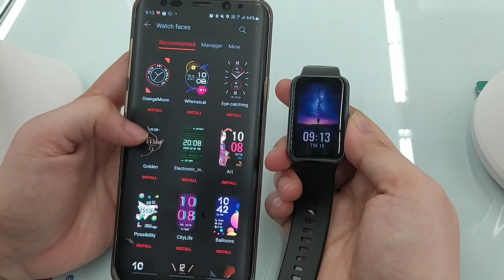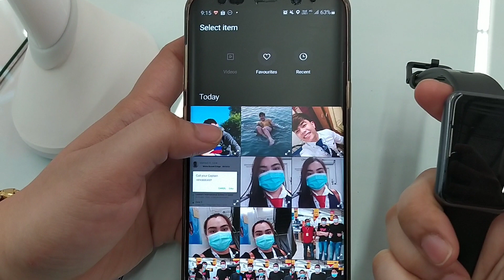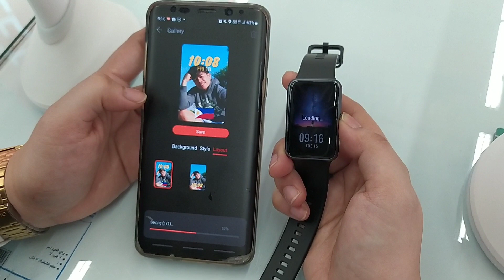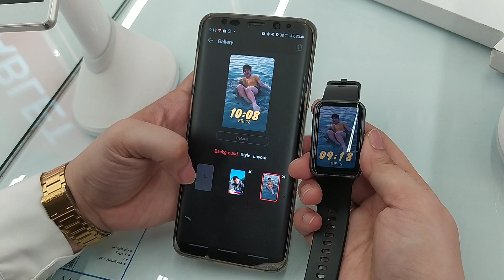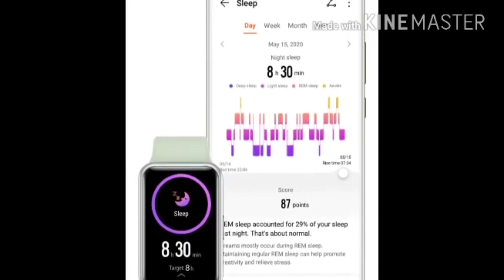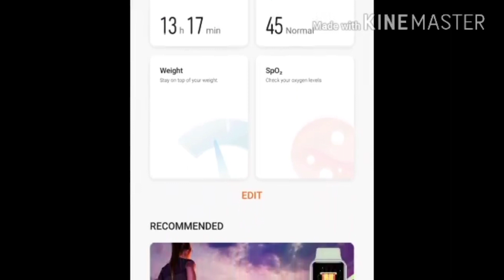how to install and costumize watch faces for HUAWEI WATCH FIT for android